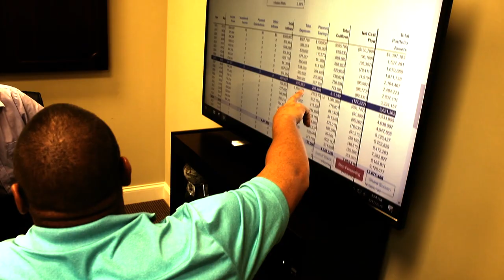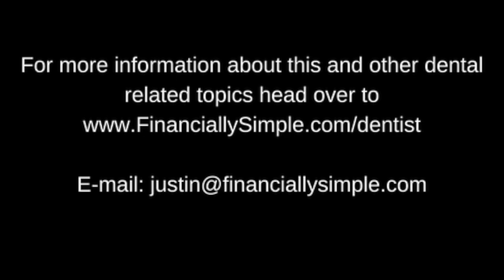Episode 105: “The Dental Guys Book Club Part Two: Zero Bone Loss Concepts by Tomas Linkevicius”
In this episode, we continue our discussion about Zero Bone Loss Concepts with a focus on the effect of soft tissue thickness on bone stability.  These chapters could totally change not only the way you think about implant placement but also which implant system you might consider using in the future!